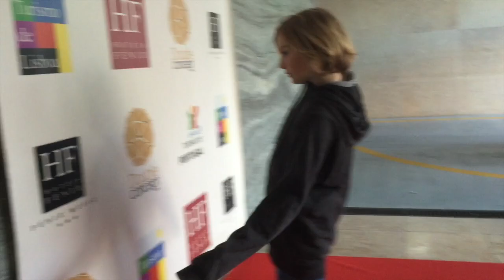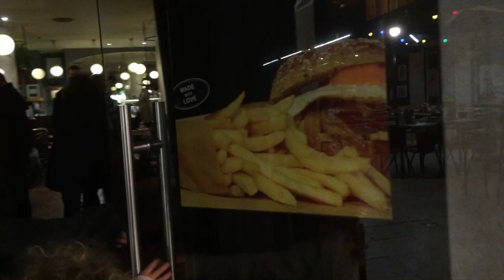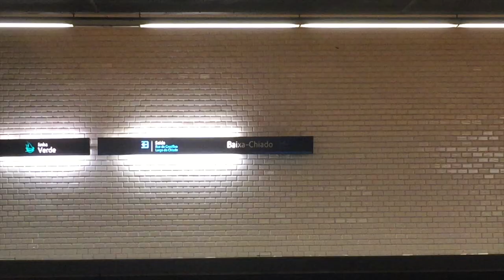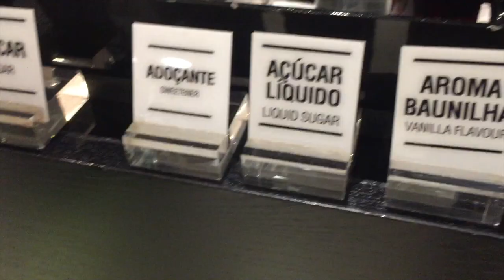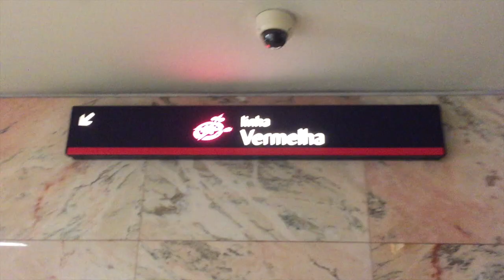degalaxy 40 Lisboa Portugal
our short stopover in Lisbon Portugal